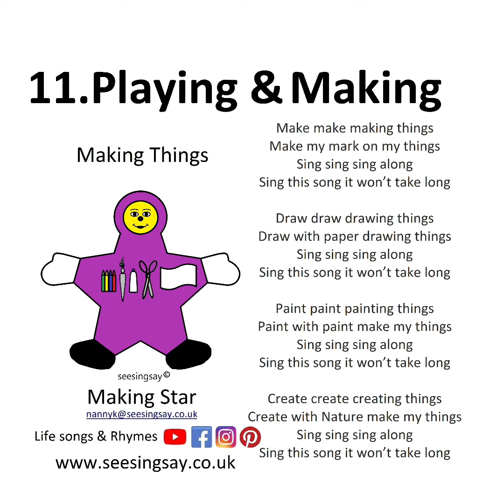Making Things Playing & Making Songs Nursery Rhymes Children Preschool Toddlers seesingsay Nanny K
Playing & Making Songs Nursery Rhymes Children Preschool Toddlers seesingsay Nanny K

11 Playing & Making songs
😴To help your child clean & tidy up💤
⭐️I’m a Little Star & I like⭐️

1. Craft time
2. Whet Where When
3. Making Things
4. Build A Tower
5. Shall We Play
6. Make A Picture
7. The Scissors
8. Jigsaw Puzzle
9. Sewing & Sitching
10. Grains Of Sand

⭐️Nanny💕K⭐️seesingsay⭐️👀🎶🤗⭐️We See We Sing We Say More🤗
🤗Everyday about everyday things🤗
🎶In a fun and rhythmic way🎶
🤗To teach children about life skills🤗
📖& expand their vocabulary⭐️

Helping your child help themselves
through Rhythm🎶&🎶Rhymes
🤗I’m a Star & I like⭐️

1. Resting & Sleeping 🛋🛌
2. Eating & Drinking 🍽🥛
3. Changing & Toileting 🧻🚽
4. Washing & Drying 🚰 🧽
5. Looking & Listening 👀👂👂
6. Liking & Loving 😀😍
7. Dressing & Undressing👚👖
8. Moving & Walking 🚶‍♂️🏃‍♀️
9. Sharing & Caring 🤗🥰
10. Cleaning & Tidying🧹🧺
11. Playing& Making🧸✂️
12. Learning & Doing 📚🌍
13. Thinking & Feeling 🤔😢
14. Asking & Helping 🗣👐
15. Coming & Going🏠🚌
16. Respecting & Enjoying🤝🎈

🤗Helping your child hear more words👂
⭐️Using Rhythm🎶&🎶Rhymes👶

🤗Nanny💕K ⭐️seesingsay⭐️ 👀🎶🤗
⭐️Families Please check out on👀
⭐️www⭐️IG⭐️YT⭐️FB⭐️P⭐️
⭐️Have a great day in⭐️
🧒Children’s 🧒Wonderful 💫World🌎
⭐️seesingsay.co.uk⭐️

🤗What do you like to listen to? Lots of people enjoy listening to music as it relaxes them and brings joy to them
Singing to babies even before they are born is beneficial to both parent and child
Creates special bonds and improves communication skills as we store songs & music in a different part of the brain
This is why we can sing along to songs almost word for word perfect unlike repeating spoken work we find that more difficult
So sing a long to your favourite songs and learn a few new ones along the way

I have written children’s life skills songs & Rhymes for the children I Childmind for about everything they do everyday & the language they need to say to communicate some examples of what they actually need to say to us for example when potty training we need a child to say I need a wee, I need a poo, i need the potty I need the loo but adults don’t us this language themselves in front of their children very often so how is a child know what to say. Key sentences are vital for potty training and we want our children to say these things to us, but rarely do children hear adults say them out loud and this is part of the first stages of speaking is listening first as if you have never heard the words how are you going to be able to say the sentence the need to say the most.

🤗Nanny💕K ⭐️seesingsay⭐️ 👀🎶🤗
⭐️www⭐️IG⭐️YT⭐️FB⭐️P⭐️
🧒Children’s 🧒Wonderful 💫World🌎
⭐️seesingsay.co.uk⭐️

🤗Is there something in your child’s day that you would like a song about to help you both during a difficult time to make it a little easier ? I’ve found singing songs are so helpful to learn new skills & help daily life
Nanny💕K seesingsay ⭐️👀🎶🤗⭐️In 🔐Lockdown World🌎